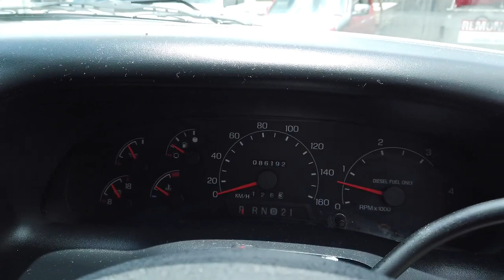2004 FORD F250 Brisbane, Gold Coast, Ipswich, Archerfield, Moorooka, QLD 9719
WHITE Used 2004 FORD F250 available in Archerfield, Queensland at Wholesale House. Servicing the Brisbane, Gold Coast, Ipswich, Moorooka, QLD area.

Wholesale House
730 Boundary Road